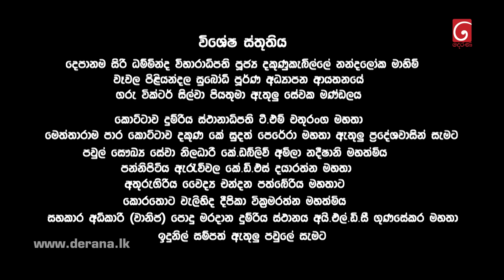Amma Wage (අම්මා වගේ) | Episode 53 | 20th August 2023